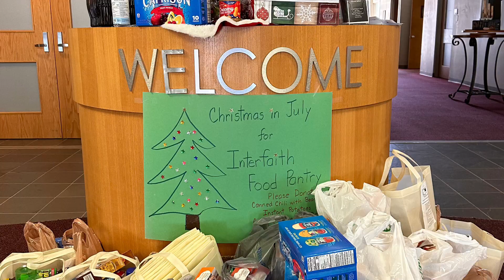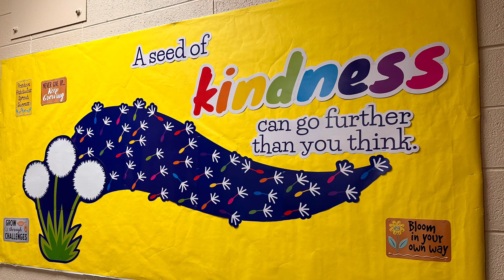St. Paul UCC: Our Gifts Change Lives